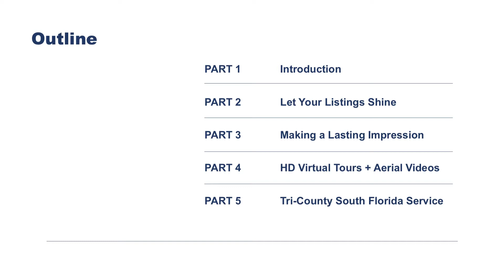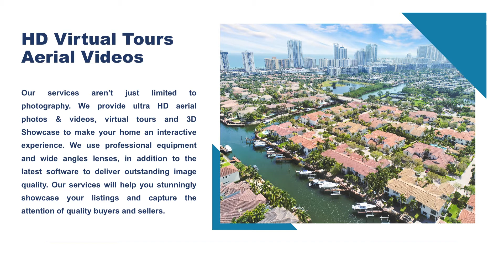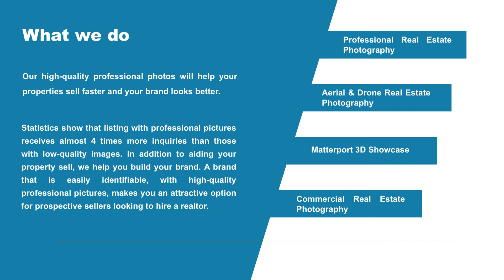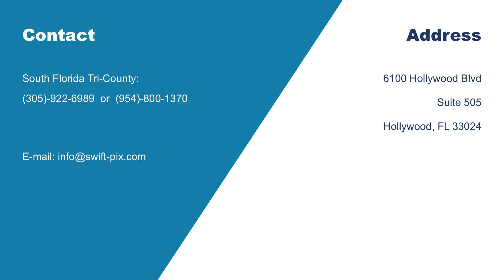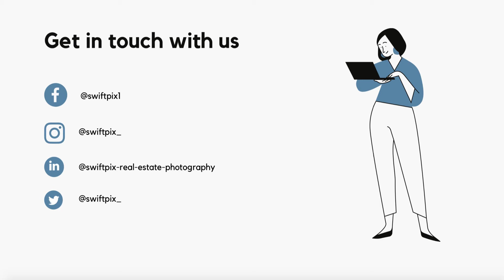SwiftPix Real Estate Photography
We offer affordable, top-quality services in Miami Dade, Broward & Palm Beach County. Give your property listing a competitive edge with an extraordinary, ultra HD interactive virtual tour, aerial videography, and vivid photography. or call .